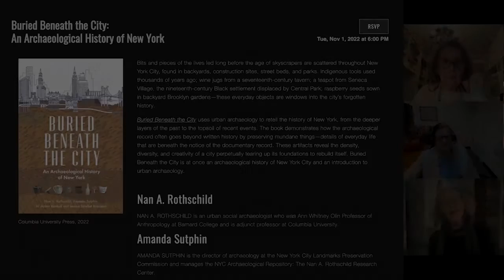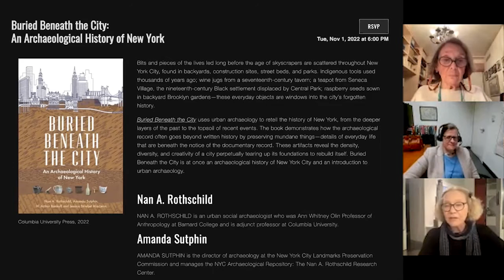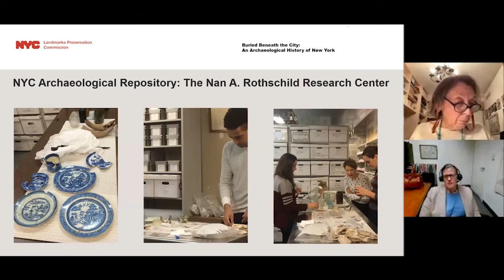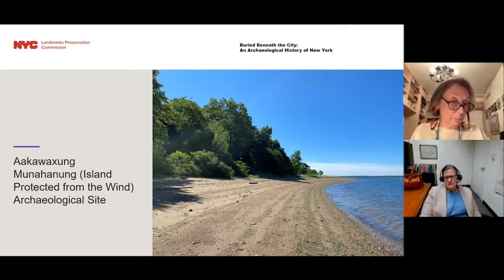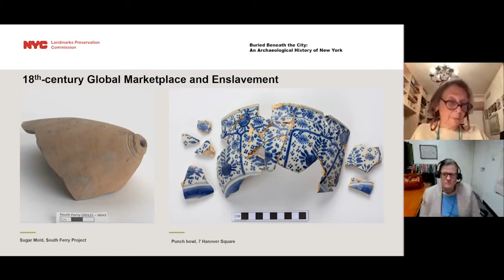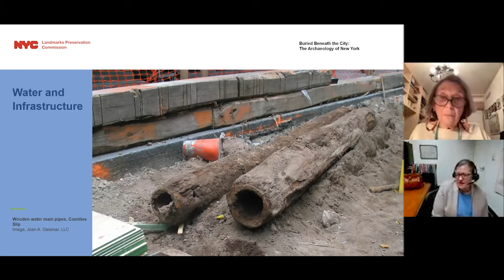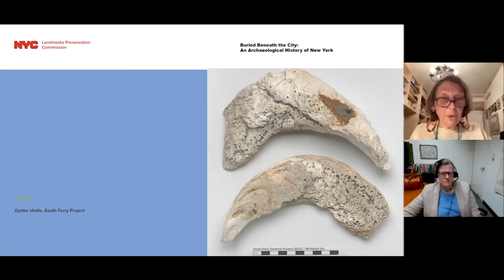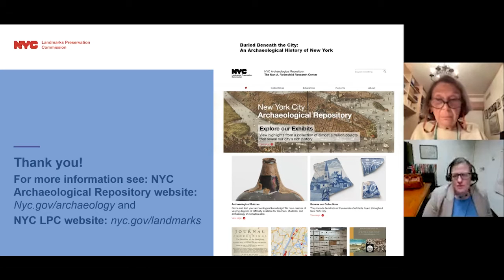Buried Beneath the City: An Archaeological History of New York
Bits and pieces of the lives led long before the age of skyscrapers are scattered throughout New York City, found in backyards, construction sites, street beds, and parks. Indigenous tools used thousands of years ago; wine jugs from a seventeenth-century tavern; a teapot from Seneca Village, the nineteenth-century Black settlement displaced by Central Park; raspberry seeds sown in backyard Brooklyn gardens—these everyday objects are windows into the city’s forgotten history.

Buried Beneath the City uses urban archaeology to retell the history of New York, from the deeper layers of the past to the topsoil of recent events. The book demonstrates how the archaeological record often goes beyond written history by preserving mundane things—details of everyday life that are beneath the notice of the documentary record. These artifacts reveal the density, diversity, and creativity of a city perpetually tearing up its foundations to rebuild itself. Buried Beneath the City is at once an archaeological history of New York City and an introduction to urban archaeology.

NAN A. ROTHSCHILD
Nan A. Rothschild is an urban social archaeologist who was Ann Whitney Olin Professor of Anthropology at Barnard College and is adjunct professor at Columbia University.

AMANDA SUTPHIN
Amanda Sutphin is the director of archaeology at the New York City Landmarks Preservation Commission and manages the NYC Archaeological Repository: The Nan A. Rothschild Research Center.